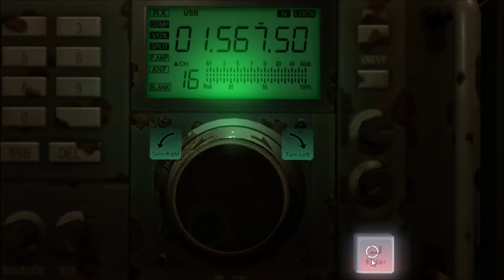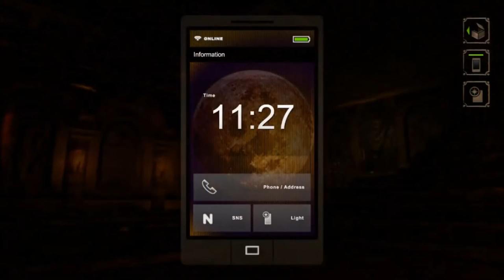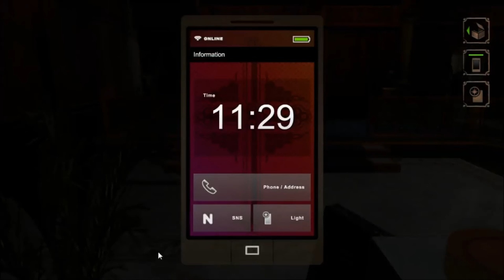TIME TO GET BACK ON TRACK | Let's Play Nightcry Part 6